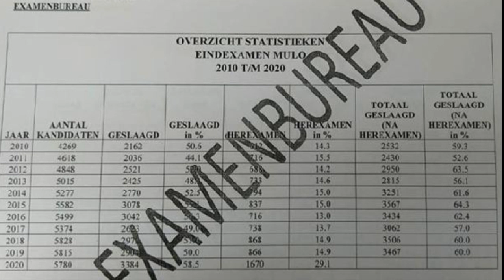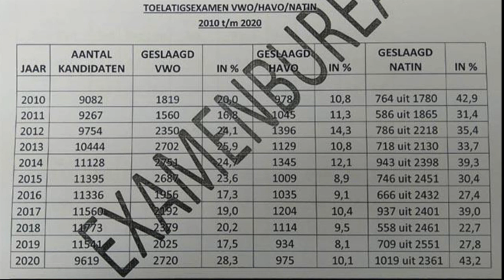BESTE SLAGINGSRESULTATEN IN TIEN JAAR VOOR MULO - TBN PRIME ALERT 08 SEPT 2020